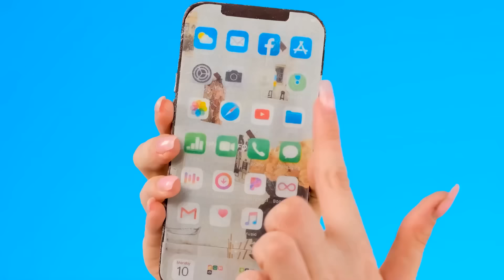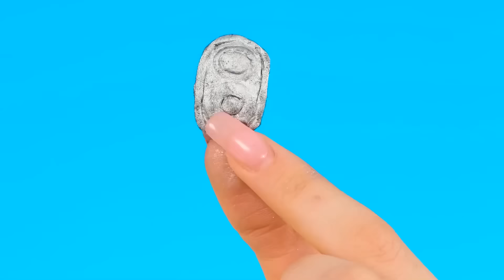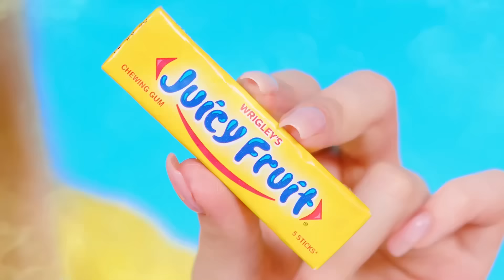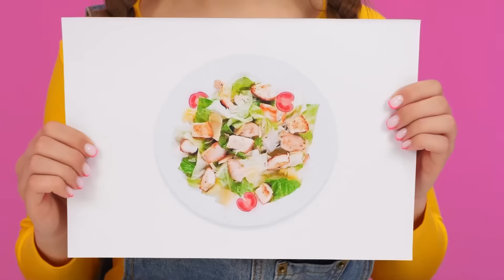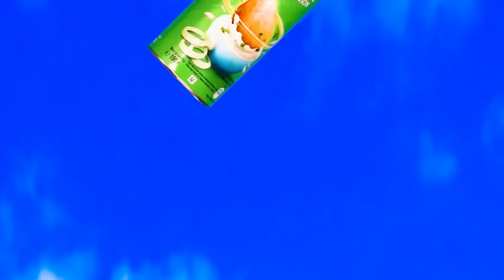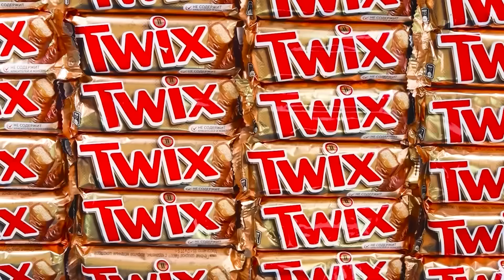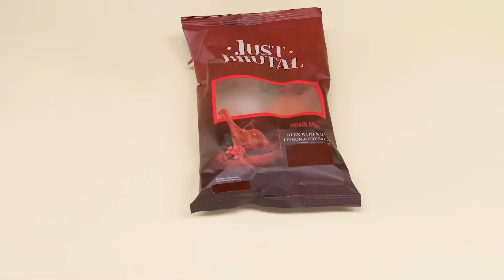Real Food vs Chocolate Food Challenge | Crazy Ideas To Cook by Fun Fun Challenge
Everyone loves chocolate! Join the new challenge, there are a lot of them here!